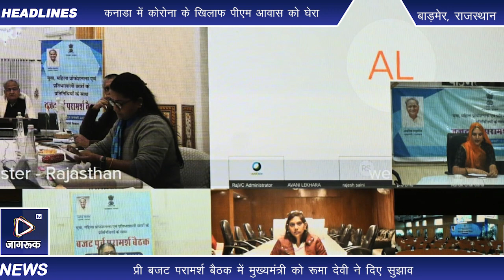बाड़मेर: प्री बजट परामर्श बैठक में मुख्यमंत्री को रूमा देवी ने दिए सुझाव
प्री बजट परामर्श बैठक में मुख्यमंत्री को रूमा देवी ने दिए सुझाव

बाड़मेर

आगामी बजट वर्ष 2022-23 की तैयारी के लिए मुख्यमंत्री अशोक गहलोत को सामाजिक कार्यकर्ता व हस्तशिल्प डिजाइनर डा. रुमा देवी ने राज्य की महिलाओं के हितार्थ अपने सुझाव प्रस्तुत किए।

रूमा देवी ने बजट पूर्व परामर्श बैठक में सर्वप्रथम गत वर्ष रखे उनके सुझाव को बजट में शामिल करने पर आभार प्रकट किया। जिसमें विवाह के पश्चात जॉब व पढ़ाई छोड़ चुकी महिलाओं को रोजगार से जोडऩे हेतु बजट राशि की मांग स्वीकार की गई थी।

रूमा देवी ने इस बजट पूर्व परामर्श बैठक मे बोलते हुए कहा कि हमारा राजस्थान कुटीर उद्योगों का धनी है और हमारे गांवों की महिलाएं हुनर के जरिये आगे बढऩा चाहती हैं, लेकिन परेशानी की बात है कि उन महिलाओं को आगे मार्केटिंग के लिए मजबूत प्लेटफार्म नहीं मिल पा रहा है। इसलिए राजस्थान की उपज और कारीगरी को देश-विदेश तक पहचान दिलाने के लिए एक ब्रांड का निर्माण किया जाए। जिससे सभी उत्पादों को केंद्रीभूत कर उन्हें पहचान दिलाने के मिशन से ब्रांडिंग और मार्केटिंग की जाए। इससे ना सिर्फ राजस्थान के गांवों की महिलाओं को संबल मिलेगा बल्कि गांवों के इकोनॉमी में इजाफा राजस्थान को एक ऊंचे पायदान पर ले जाएगा।

उन्होंने दूसरे सुझाव के तहत प्रस्ताव रखते हुए कहा कि नई पीढ़ी की बच्चियों के कौशल को बढ़ावा मिले। आज सरकार बच्चियों की पढ़ाई पर जितना ध्यान दे रही है, मेरा मानना है कि राजस्थान के कौशल की गुणवत्ता को नजर में रखते हुए जिला स्तर पर ऐसे इंस्टीट्यूट हों, जो डिजाइनिंग, मार्केटिंग, पैकेजिंग, मर्चेंडाइजिंग आदि के कोर्स उपलब्ध कराए। जहां इमेजिनेशन से इनोवेशन कर प्रेजेंटेशन पर ध्यान दिया जा सके। आज इस तकनीकी युग में अगर हम निरंतर साथ नही चलेंगे तो निश्चय ही हमारे गांव पीछे रह जाएंगे। इस प्रावधान से गांवों की तकदीर और तस्वीर दोनों बदलेंगे और नि:संदेह बेहतर रिजल्ट निकल कर आएंगे।

रूमा देवी फाउंडेशन की संयोजक नैन्सी सिंगला ने बताया कि मुख्यमंत्री आवास और कन्वेंशन हॉल मुख्य मंत्री कार्यालय जयपुर से इस बैठक हेतु रूमा देवी बाड़मेर कलेक्ट्रेट के वीडियो कांफ्रेंस रूम से जुड़कर बजट हेतु सुझाव दिए।